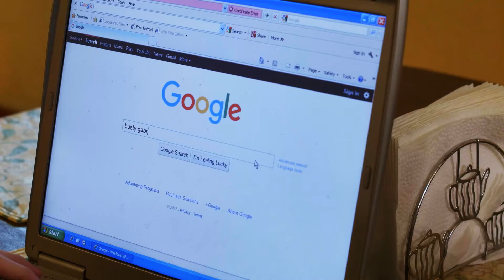Dads! Trailer Web Version copyrighted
This is the trailer for our new sitcom, "Dads!" Episodes 1 and 2 are in the can and we are ready to pitch.